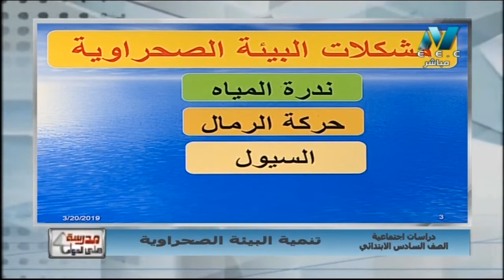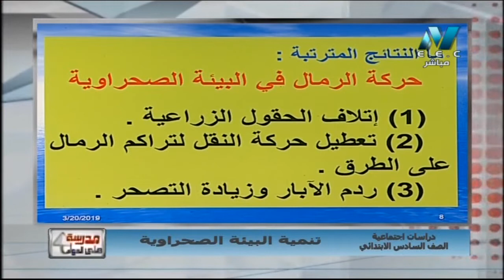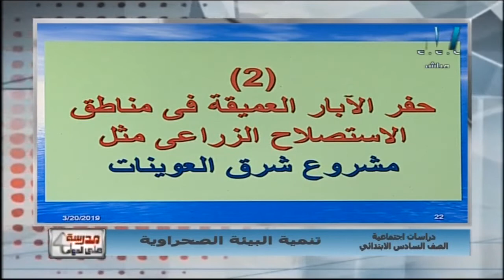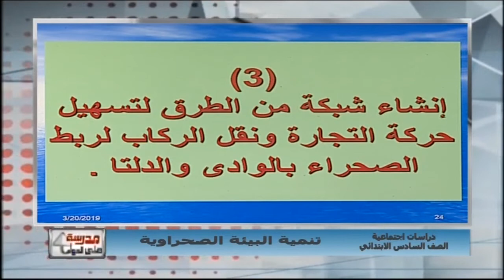دراسات 6 ابتدائي حلقة 7 ( تنمية البيئة الصحراوية ) أ سميح مصطفى 20-03-2019